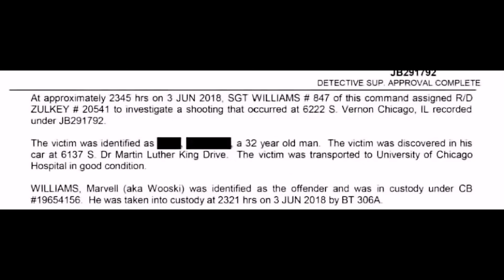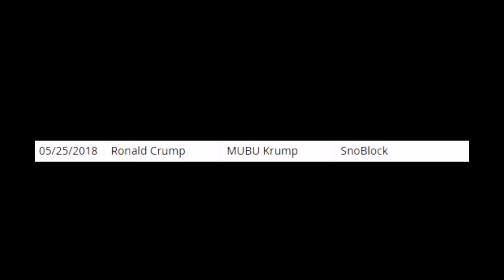Wooski was caught with the Gun that was used on the Mubu Krump hit 10 days after it happened.